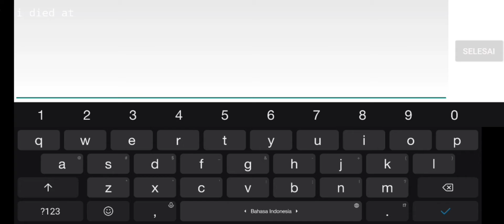Drill Hood by Charmii (Insane Demon) Geometry Dash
hard duals